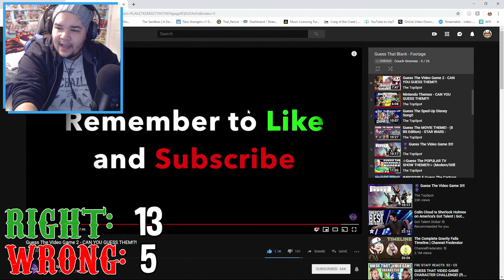Guess That Video Game 2 (From The Music) - Guess That BLANK!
Welcome to GUESS. THAT. BLANK! Where Danny sits down with some music, emojis, or quotes, and tries to guess what character, game, movie, super hero, or WHATEVER ELSE comes across his screen!

This Week: Guess that VIDEO GAME 2